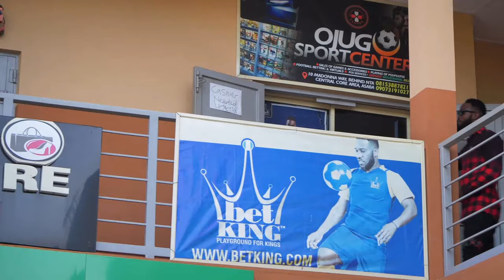How God Used His Guardian Angel To Wipe The Tears Of This Loyal Wife Thrown Out By Her Husband-MOVIE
Lugard made himself Lord over Angel and her family. She was too scared to leave the relationship despite all that she went through. Until the very tragic event that changed the whole situation.

FirstClassTV#nigerianmovies#CANADA#JAMAICA#USA#UK#TRINIDADANDTOBAGO#africannigerianlatestmovies#ruthkadiri247#mauricesamtv